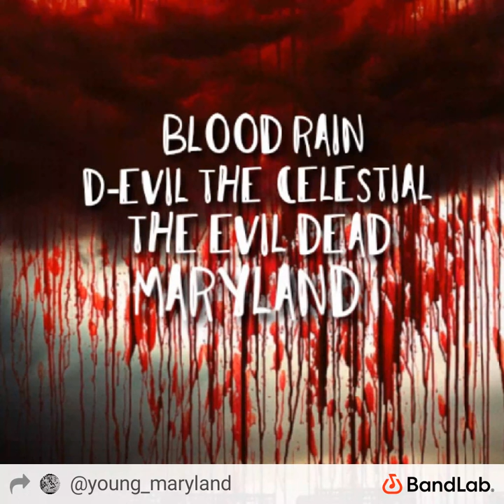BLOOD RAIN by The Evil Dead by Maryland and D-evilTheCelestial (Audio)